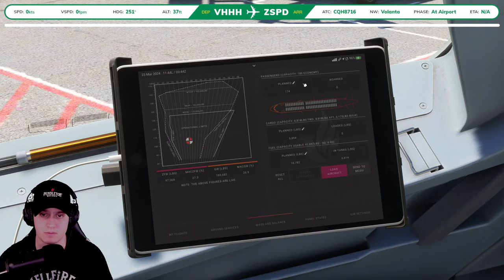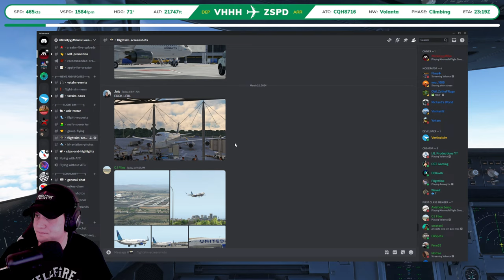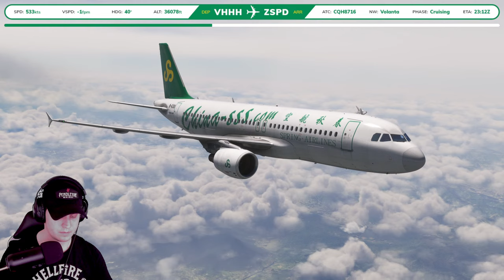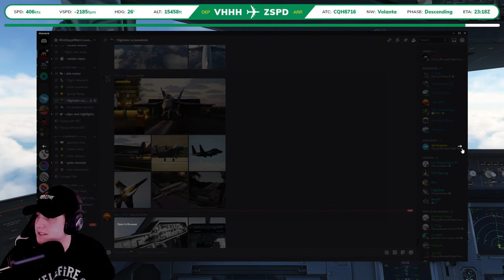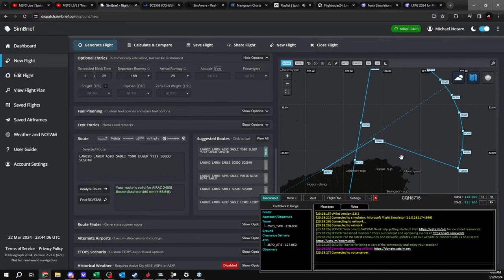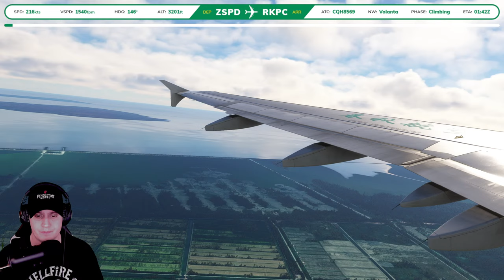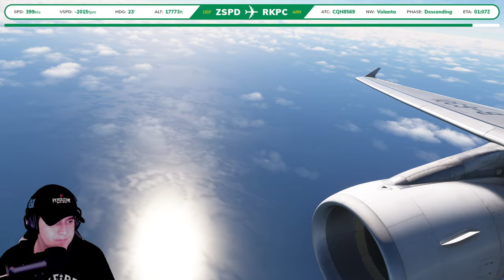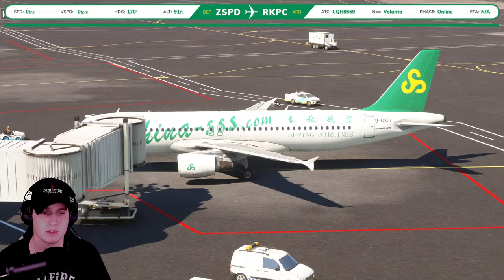MSFS Live | Spring Air Ops | Fenix A320 | VHHH-ZSPD-RKPC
Although not expected nor required, any donations are greatly appreciated and all donations will be used for the future of my channel!

Intro recorded and edited by @flywithlado. Be sure to check out his YouTube, Instagram and TikTok!

Thumbnail Screenshot taken by WaveZ! Check out his YouTube!

Enjoying the music? Check out epidemic sounds for more info!

X-Plane 11 Add Ons:
ASXP | SAM | ShadeX | Level Up 737 | ToLiss A319, A320neo, A321ceo/neo (All with BSS Soundpack) | Flight Factor 757/767

MSFS Add Ons:
PMDG 737 | FBW A320 | Fenix A320 | Headwind A339X | Kuro 788 | Horizon 789 | GSX Pro

My flight sim peripherals:
Thrustmaster TCA Airbus Sidestick | Logitech Rudder Pedals and Throttle Quadrant

Computer specs:
MSI-NVIDIA GeForce RTX4070 12GB VENTUS 3X OC | Intel i7-12700k CPU | MSI PRO Z690-A DDR4 Motherboard | 32GB Corsair Vengeance DDR4 Ram at 3600mghz | Main Monitor: LG 32" QHD Gaming Monitor 144Hz